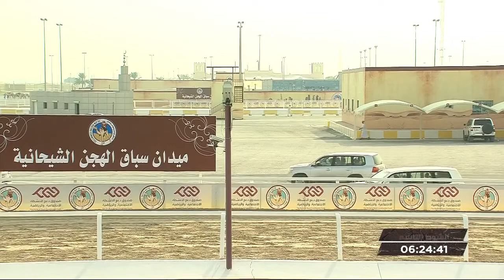ش9 سباق اللقايا (الأشواط المفتوحة) المحلي الرابع مساء 24-10-2018